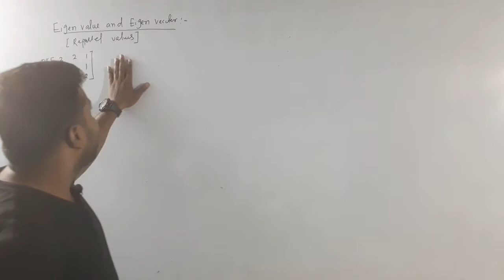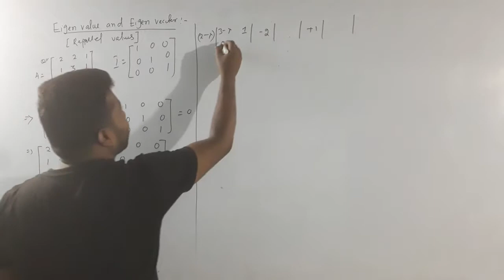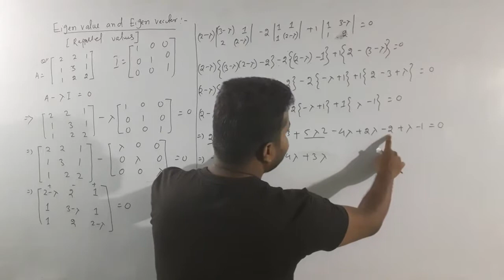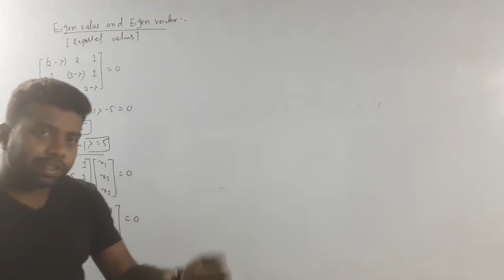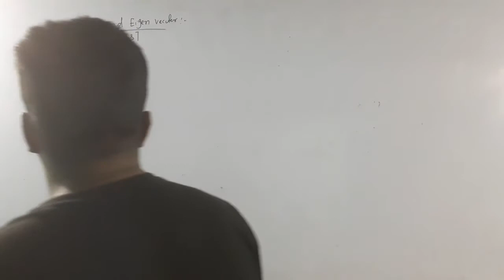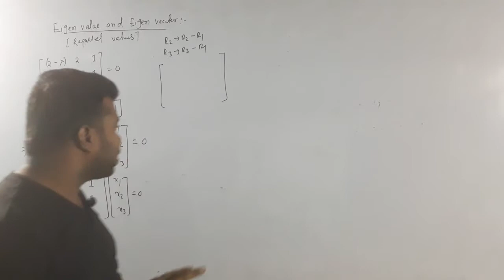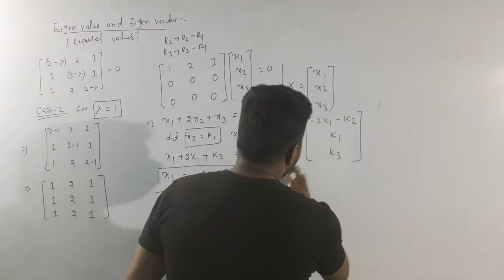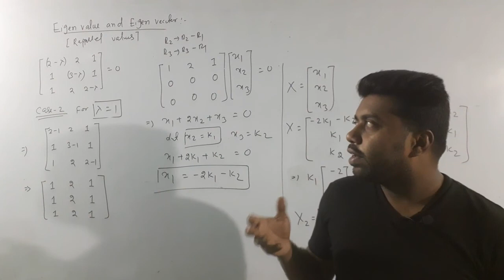eigen values and eigen vectors (for repeated values) part-2